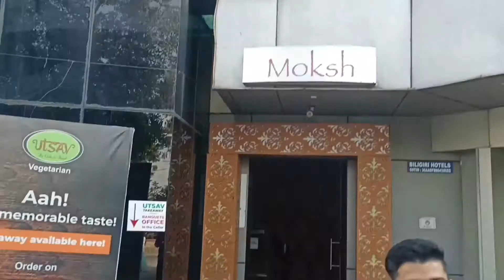College Ki Party |Guru's vlog